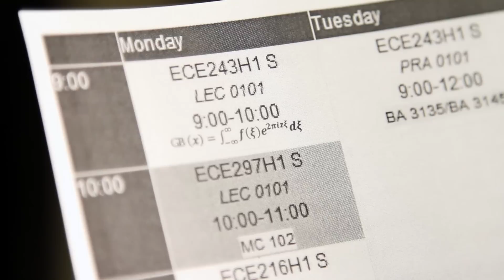F!rosh 1T5 - This is you.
The two parts of your year at U of T Engineering.

Actors: Chunkei Tang, Nicole D'Mello, Scott Orr
Voice: Eric Williams
Production, Filming and Editing Team: Maegan Chang, Jocelyne Chan, Becky Gan, Jimmy Lu
Guest Appearances: Kelly Bryck, David Cheung, Abhishek Mathur, Gordon Tang, Mauricio Curbelo, Suds Man, LGMB, Rhonda Meek